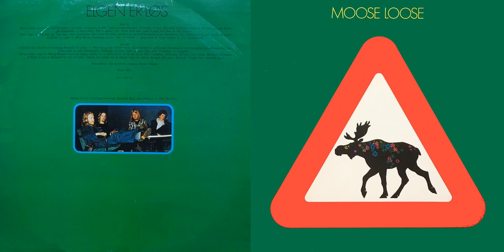Moose Loose - B.M. ( Norway Jazz Fusion 1974)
Funky fusion ensemble MOOSE LOOSE was formed in 1973 and was one of the first groups to feature guitarist and composer Jon EBERSON (his debut as a guitarist in recording was in 1972 with jazz composer Ketil BJØRNSTAD). The band went through a line-up change between the albums where the only constant was EBERSON; out of the more prolific members, the first line-up featured keyboardist Brynjulf BLIX and bassist Sveinung HOVENSJØ which also played with Terje RYPDAL at the time, and the second album line-up had Håkon GRAF on keyboards from RUPHUS. Also a new addition to the second album was the violin which was played by Trond VILLA, which resulted in a more polished sound where EBERSON's guitar work was balanced out and wasn't as prominent as on the debut. Ex-members of both line-ups would later on release one album under the name BLOW OUT which was in a more traditional jazz rock style, while original MOOSE LOOSE albums can vary in style from their loud and raw debut to their second album which might find some of the same fans as Jean-Luc PONTY.

                                                                                                             ::historian9::

Discography

Albums

- Elgen Er Løs (1974)

- Transition (1976)

- (åkon Graf / Sveinung Hovensjø / Jon Eberson / Jon Christensen) Blow Out
(1977)

Elgen Er Løs

- 1. Eber's Funk

- 2. B.M

- 3. Flytende Øye

- 4. Skakke Jens

- 5. O Kjød

Line-up / Musicians

- Jon Arild Eberson: Guitar

- Brynjulf Blix: Keyboards

- Sveinung Hovensjø: Bass

- Pål Thowsen: Drums

Releases information

- LP Plateselskapet Mai MAI 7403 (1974 Norway)

Source

This video didnt upload for monetization. If you think this video violates the law of copyright please contact with me through email instead of contact with YouTube.